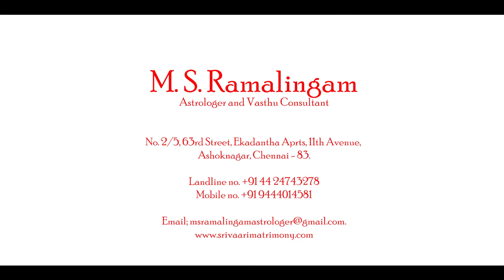சிம்மம் | ஏப்ரல் மாத ராசி பலன் 2019 | M S RAMALINGAM ASTROLOGER & VASTHU CONSULTANT